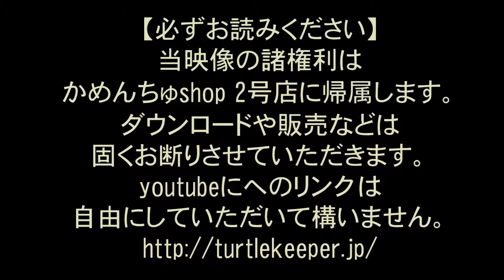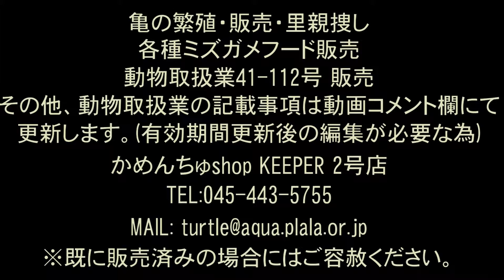185 いしがめ食事 投稿かめんちゅshop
こちらはニホンイシガメの2013年8月26日。食事の様子です。185番。詳細はサイトにてご確認ください。